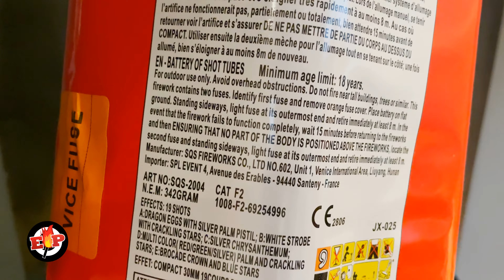2x SQS-2004 : SPL Event 4 : 30 mm : 342 gram : 19 Shots